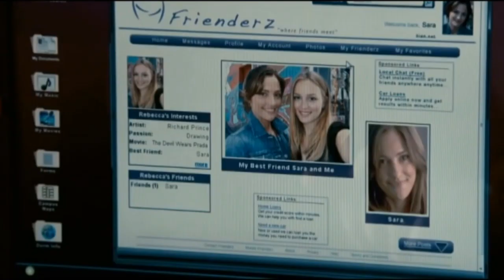Bioskop TRANS TV | THE ROOMATE - 5 Februari 2020